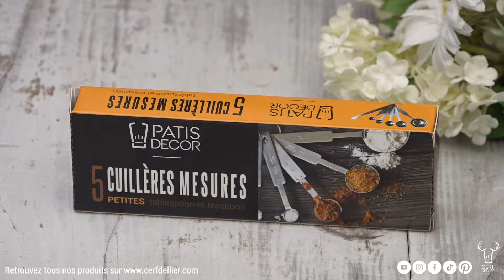Layer cake original : bain nordique banane chocolat 😍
💙 Plus besoin de sortir de chez soi pour profiter d’un bain nordique. Plongez dans la gourmandise avec ce layer cake XXL composé d'une mousse au chocolat au lait et d'un crémeux à la banane. Le gâteau idéal pour y ajouter des bougies canards ! 🦆

▪️ Difficulté : intermédiaire
▪️ Nombre de parts : 6 pièces
▪️ Temps de préparation : 2h
▪️ Temps total : 7h

1️⃣ ÉTAPE 1 : LA GÉNOISE CACAO
5 œufs
150 gr de sucre
125 gr de farine
25 gr de cacao en poudre Patisdécor

2️⃣ ÉTAPE 2 : LE CRÉMEUX BANANE
200 gr de purée de banane
100 gr de sucre
10 gr d'amidon de maïs Patisdécor
150 gr d'œuf
100 gr de beurre

3️⃣ ÉTAPE 3 : LA MOUSSE CHOCOLAT AU LAIT
250 gr de crème liquide 35% MG chaude
280 gr de chocolat noir Patisdécor
500 gr de crème liquide 35% MG

4️⃣ ÉTAPE 4 : LE SIROP D'IMBIBAGE
100 gr de sucre
120 gr d'eau
50 gr de purée de banane

5️⃣ ÉTAPE 5 : LA GELÉE
25 gr de sucre
4 gr d'agar agar Patisdécor
250 gr d'eau
1 pointe de couteau de colorant hydrosoluble en poudre bleu Patisdécor

➡️ USTENSILES
Thermomètre cuisine infrarouge Patisdécor
Tamis à farine Patisdécor
Papier cuisson Patisdécor
Ciseaux de cuisine Patisdécor
Moule à gâteau hauteur 10 cm diamètre 18 cm Patisdécor
Couteau à pain Patisdécor
Petites cuillères à mesure assorties Patisdécor
Tapis texture assortis Patisdécor
Tapis pâte à sucre Patisdécor

➡️ DÉCORS
Pâte à sucre marron Patisdécor
colorant hydrosoluble en poudre brun chocolat Patisdécor
Pâte à sucre grise Patisdécor

00:09 La génoise cacao
00:45 Le crémeux banane
01:12 La mousse chocolat au lait
01:25 Le sirop d'imbibage
01:29 La gelée bleue
01:42 Le montage
02:18 Les finitions